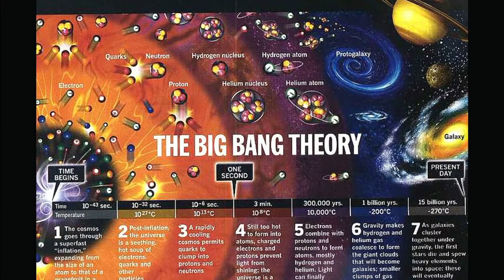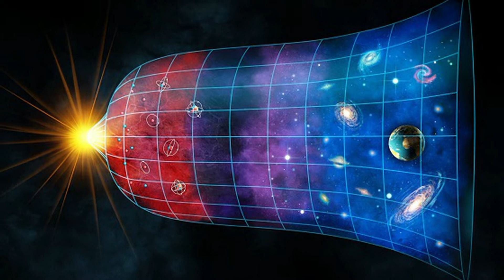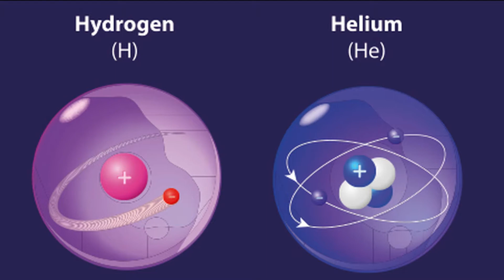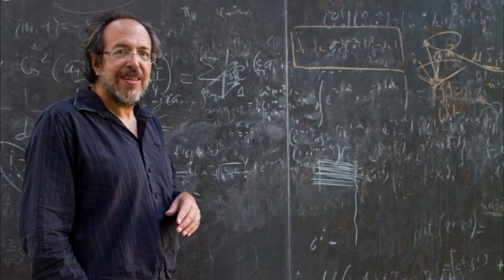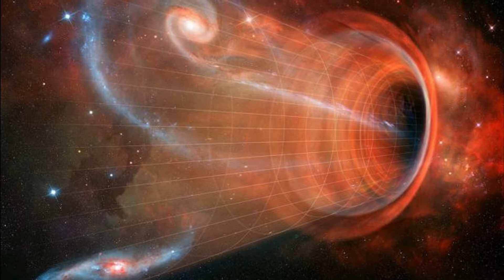3 Teorias sobre a Origem do Universo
Muitas teorias são levantadas sobre a origem do universo, então resolvi trazer três teorias explicadas para vocês.

Comente aqui qual delas faz mais sentido para ti.